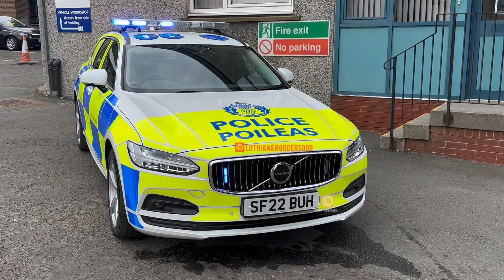Police Scotland Roads Policing Visit (Stirling)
Arranged visit with Stirling RPU to get their newest car on the fleet a lovely 22 plate Volvo V90 B6 AWD HEV along with a Marked XC90 Marked 530D & Unmarked 530D